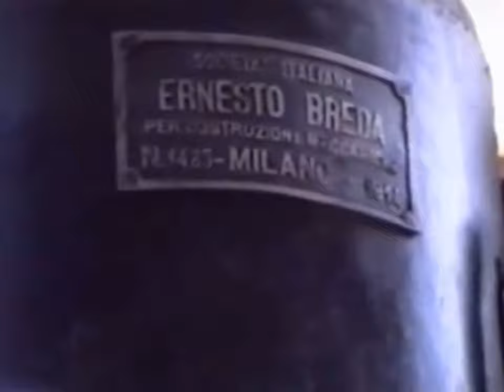Macchinisti di Voghera. Un treno per Calamandrana.(seconda parte)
Trentesimo Anniversario della Festa dei Pensionati 28 ottobre 1998, omaggio ad Alessandro Gatti